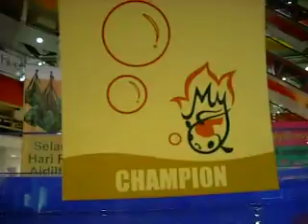MFGC 2008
goldfish competition